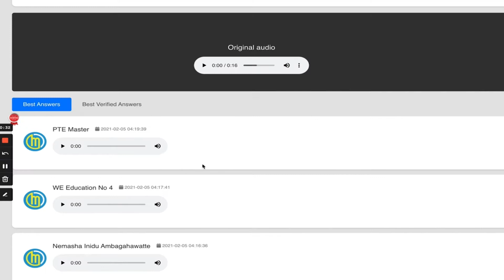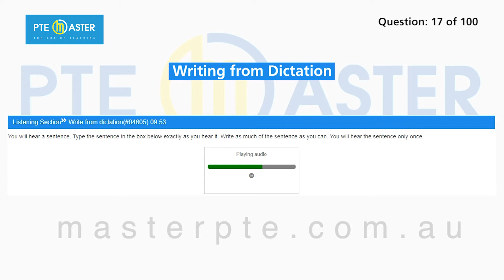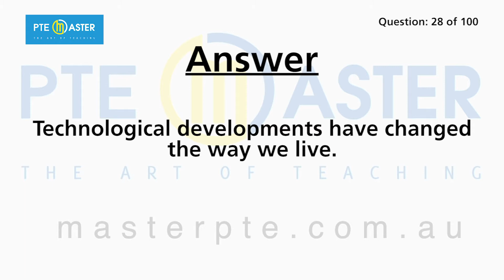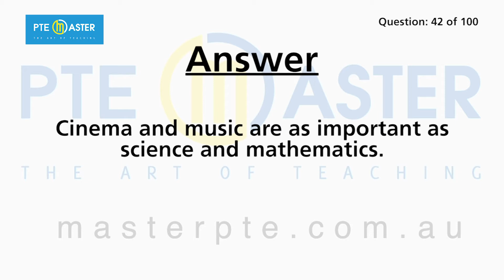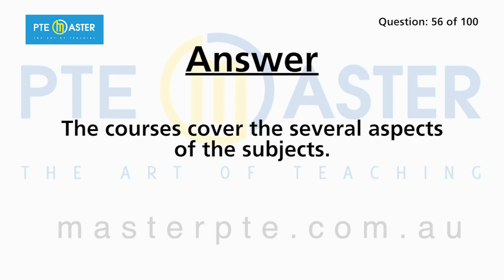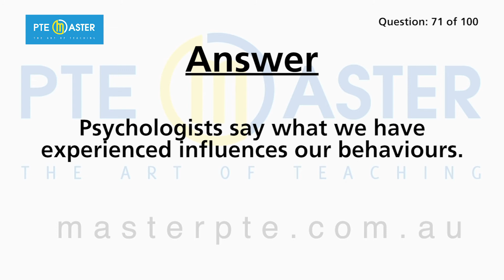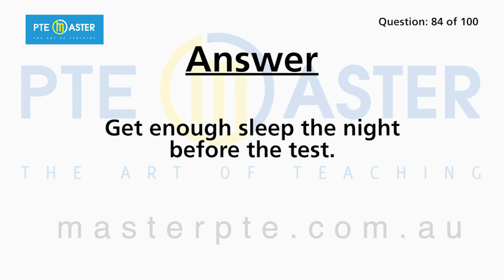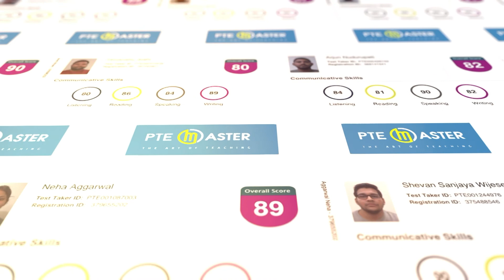Most repeated PTE Listening Write from Dictation questions 10/7-17/7/21